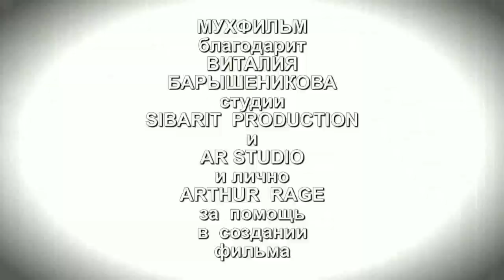САВЕЛЬЕВСКИЕ ПЕЙЗАЖИ // ЧАСТЬ ПЕРВАЯ // ДОРОГА В САВЕЛЬЕВО // ПОЛНАЯ ВЕРСИЯ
МАСТЕР-КЛАСС ИГОРЯ МАНУХОВА  // ПЕЙЗАЖ В АКВАРЕЛИ